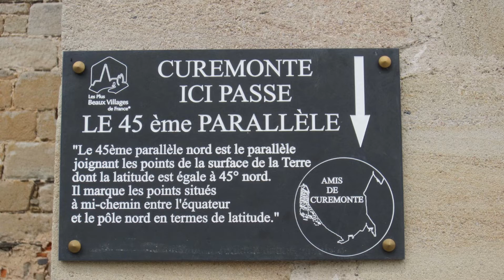Curemonte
Curemonte  - Corrèze